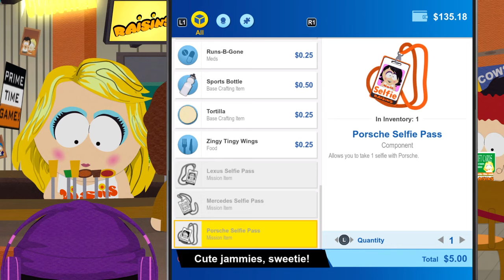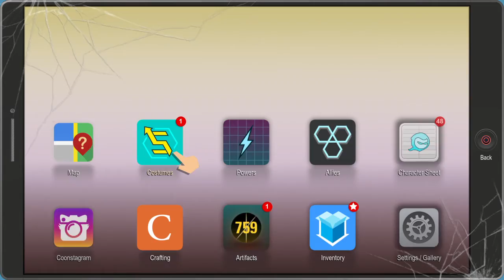south park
Also guy please leave a sub bc when i get 1,000 subs ill buy a puppy. Lastly if you play playstation hmu, we can talk and play games